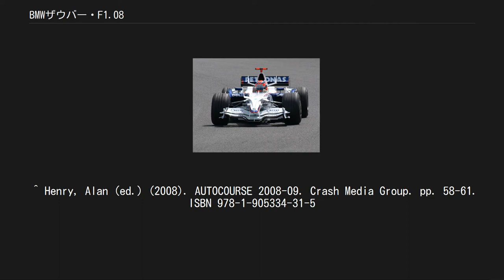BMWザウバー・F1.08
BMWザウバー・F1.08はBMWザウバーが2008年のF1世界選手権参戦用に開発したフォーミュラ1カーで、ウィリー・ランプが設計した。
2008年の開幕戦から最終戦まで実戦投入された。
 シルバーストンテストでのF1.08 F1.08は安定性のあったF1.07をベースとして通常進化させたものである。
チームはスーパーコンピュータを装備する風洞施設を活用して、今までに見られないような様々なエアロパーツを投入した。
 フロントノーズ上には、マクラーレンが考案したエンジンカウルのホーンウイングのようなパーツが装着された。
これは後にレッドブル・RB4やホンダ・RA108などに模倣された。
 フロントウィングは3層構造で、ノーズから吊り下げるステーが真ん中のプレートに接続しているのが特徴。
サイドポンツーン周りはフィンやミニウィングが連なり、非常に複雑な構成となっている。
 その他の変更点としては、4つのホイールにフェラーリのようなホイールカバーを装着している。
 マレーシアGPのF1.08、ドライバーはロバート・クビサ カナダGPで1-2フィニッシュを飾った2台のF1.08。
 2007年シーズンはフェラーリ、マクラーレンに次ぐポジションを維持していたが、2008年シーズンも開幕から速さは衰えることがなかった。
第2戦マレーシアGPでニック・ハイドフェルドがチームにとって初ファステストラップを、第3戦バーレーンGPではロバート・クビサが初ポールポジションを獲得。
第7戦カナダGPではクビサ・ハイドフェルドの順でチームにとっての初優勝を1-2フィニッシュで飾った。
この時点でクビサはポイントリーダーとなった。
 クビサは第17戦中国GPまでタイトル争いに加わっていたが、最終戦でフェラーリのキミ・ライコネンに抜かれ、ランキング4位で終えた。
ハイドフェルドは終盤調子を取り戻したルノーのフェルナンド・アロンソに抜かれ、ランキング6位だった。
 クビサとハイドフェルドの2人あわせて11回もの表彰台を獲得し、最終的にコンストラクターズランキングは3位となった。
前年はマクラーレンが失格処分となっての2位だったため、地位的にあまり変化はないが、獲得ポイントは30点以上増している。
 2009年シーズンに向けて、変更されるレギュレーションに対応させたマシンである。
11月17日にスペインのカタロニア・サーキットで開催されたバルセロナ合同テストでデビューした。
モノコックとサスペンションはF1.08のものを使用しているが、それ以外の部分はほとんど改修されている。
F1.08からの変更点として、フロントウイングとリヤウイング、ディフューザーなどのエアロパーツがレギュレーションに合致するように変更されたほか、ノーズ先端が持ちあげられ、サイドポンツーンはまったく違う形になった。
KERSも同時にテストされている。
 ^ Henry, Alan (ed.) (2008). AUTOCOURSE 2008-09. Crash Media Group. pp. 58-61. ISBN 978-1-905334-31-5